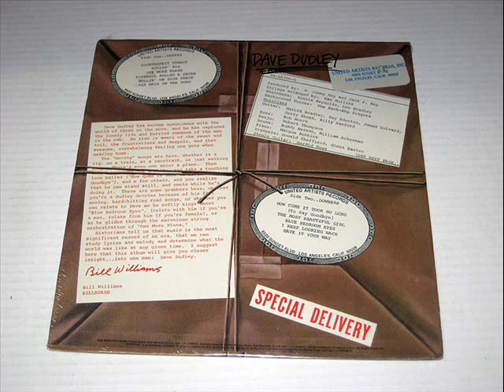Dave Dudley "How Come It Took So Long (To Say Goodbye)"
Dave's 1975 "Special Delivery" album has to have one of the more imaginative covers I've seen! Here's one of the singles from it (#74 in 1975) that stand out to me.